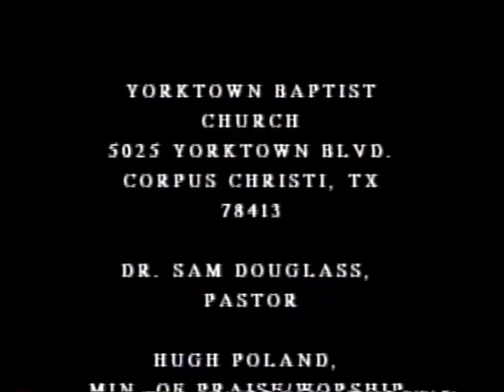A Time for Christmas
Yorktown Baptist Church of Corpus Christi, TX produced this musical Dec. 6-10, 1995.  This fun and ambitious project is based on Dickens' "A Christmas Carol" and featured Bobby McCarty, Bobbie Tilley, and Darren Johnston in the lead roles.  Drama directed by Sheri Hunt and Janet Drinkard, assisted by Peggy Lewis.